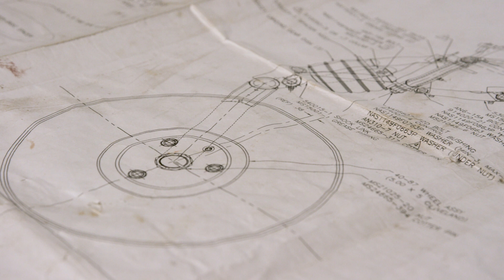Mooney International Announces the New Ultra